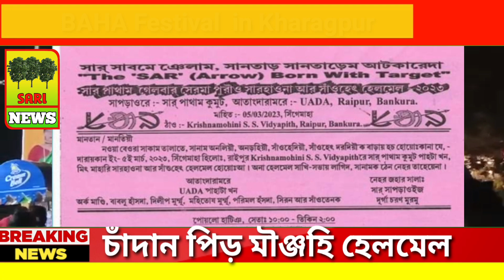Sari News Santali 2023 |BAHA Bonga Kharagpur Town |রমঝম রৗস্কৗ কেদাকো |Majhi Pargana New Kumut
Repory-D.Mandi
Editor:- Bappaditya Besra